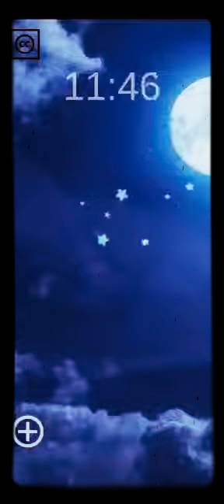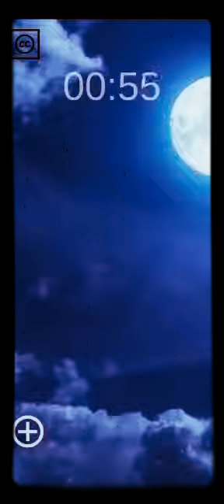Calming music just for you 💝